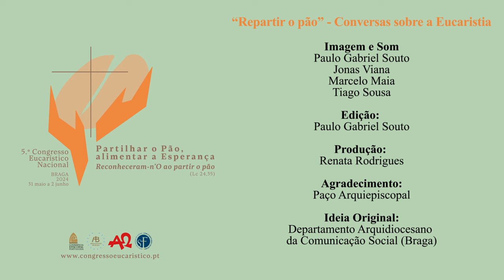"Repartir o Pão - Conversas sobre a Eucaristia” - Episódio 2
“Por que Jesus vem nos salvar”? Esta é uma das muitas perguntas que um grupo de crianças fez ao Arcebispo de Braga, D. José Cordeiro, num animado encontro neste episódio do "Repartir o Pão - Conversas sobre a Eucaristia”, em preparação para o 5.º Congresso Eucarístico Nacional.